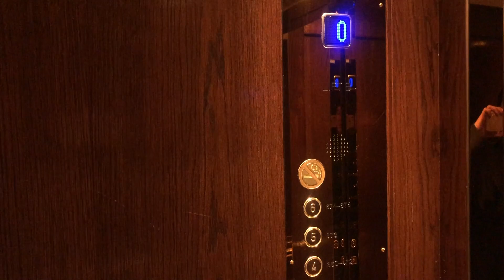암스테르담에서 느리게 여행하기🚶🏻‍♀️